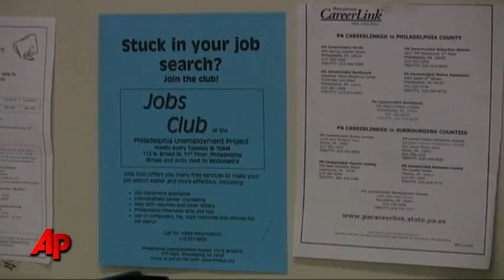103K Jobs in Dec. Point to Slow, Steady Growth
The nation's economy added 103,000 jobs in December and the unemployment rate dropped to 9.4 percent last month, its lowest level in 19 months. (Jan. 7)